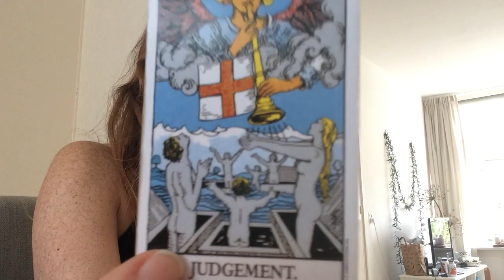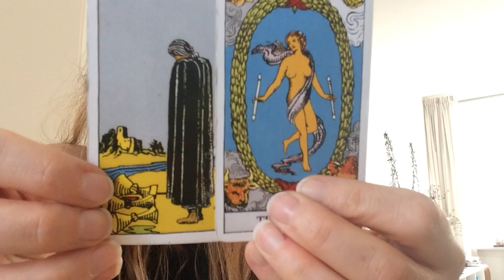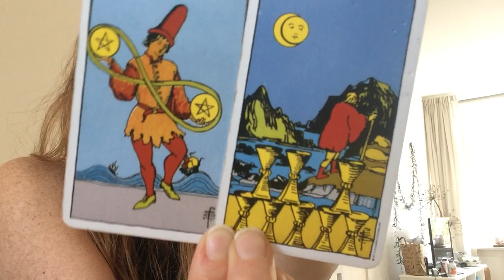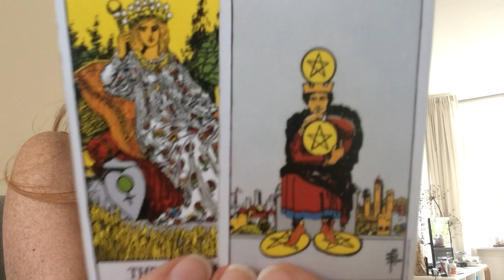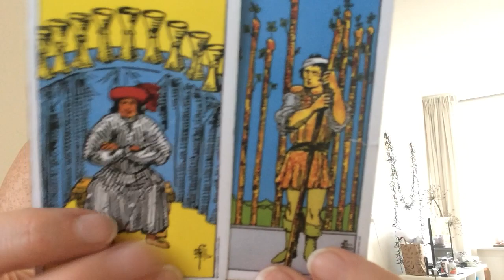Sterrenbeeld Tweelingen April Mei Tarot Legging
Deze legging kan voor jou zijn als je je Zon, Maan, Ascendant of Venus in Tweelingen hebt staan. Wil je een Mini Preview over jouw horoscoop? Dat kan tijdelijk voor € 10,- (opgeven kan tm zondag 28 april). Let op: dit is een kleine schets van je karakter en het kan elkaar tegenspreken omdat alle planeten los van elkaar worden bekeken. Je Zon kan dus in een Aarde teken staan wat maakt dat je houdt van zekerheid etc. maar je Maan kan bijv. in een Vuur teken staan waardoor je je ook weer prettig voelt bij nieuwe uitdagende dingen of bijv. in het middelpunt van belangstelling staan (terwijl een Aarde teken daar niet zoveel behoefte aan heeft, je Zon en Maan kunnen dan dus in strijd met elkaar zijn).
 Aangezien we dus niet uit ‘een stuk’ bestaan en ons karakter veelzijdig is kan er innerlijk ook een bepaalde strijd of conflict zijn.

PS: De Tarot kaarten hebben een algemene betekenis maar veel mensen gebruiken bij de legging hun eigen intuïtie. Ik gebruik geen boeken bij mijn legging dus de kaarten interpreteer ik op gevoel, ik ga er ook vanuit dat de kaarten 'kloppen' bij mijn gevoel en dat niet voor niets een bepaalde kaart eruit valt (ook al is de betekenis in een boek misschien een beetje anders). Dit kan verschillen verklaren tussen verschillende tarot readingen (van mij maar ook van andere personen). Een kaart kan ook een 'negatief' en 'positief' aspect hebben, afhankelijk van de rest van de legging. Als jij bijvoorbeeld teveel aanpast aan andere mensen en teveel 'geeft' aan een ander en de balans is hierin 'kwijt', dan is bijvoorbeeld Pentakels 4 als advieskaart misschien 'blijf bij jezelf', 'focus op jezelf', terwijl het in andere gevallen ook kan staan voor geblokkeerd zijn, gierig zijn / 'zitten op je geld' en materialisme. Ik hoop dat door deze uitleg het voor jullie begrijpelijk is.

Wil je graag een prive legging / reading? Stuur mij dan een email op of benader mij via Facebook: Foto & Tarot Readings Chanoe (hier kan je mij ook volgen).

Inzicht krijgen in een bepaalde situatie door middel van een Tarot legging? Voor € 20,- krijg je inzicht in je werk, relaties of welke kant je op zou moeten in je leven / wat bij jou past, levenslessen / processen waar je momenteel in zit kunnen ook heel erg duidelijk worden dmv een tarot legging. Wat kan je zelf veranderen of mag je nog in jezelf helen voordat je vaker de juiste dingen op je pad krijgt, waar jij gelukkig van wordt? De tarot geeft hierin een hele hoop inzichten! Stuur een privebericht als je meer informatie wilt of een online tarot legging wilt aanvragen.

Ondersteuning tijdens transformatie processen of zit je momenteel niet lekker in je vel? Ik geef ook natuurvoedingsadvies, hormoonanalyses, bachbloesemadvies en ik kan supplementen voor je uitmeten met de biotensor.

Daarnaast kan je ook een numerologie uitwerking aanvragen momenteel is hiervan een aanbieding voor € 10,-!

Tarot & Orakelkaarten zijn ook bij mij te bestellen. De Rider Waite Tarot (die ik ook gebruik) is € 15,- inclusief verzendkosten.

Liefs Chanoe